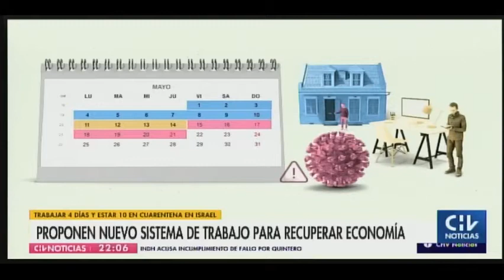UTEM - ROBERTO CONTRERAS Y RAYNIER HERNÁNDEZ EN CHV NOTICIAS CENTRAL (28-05)